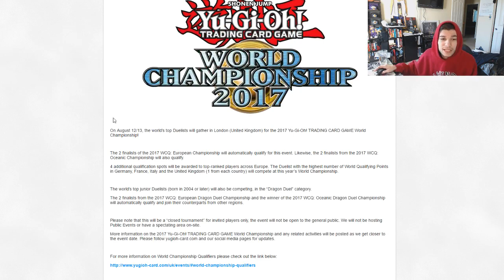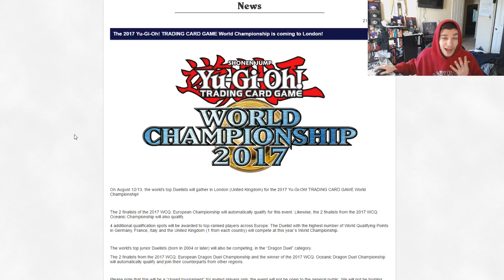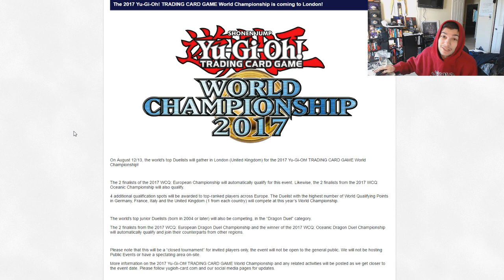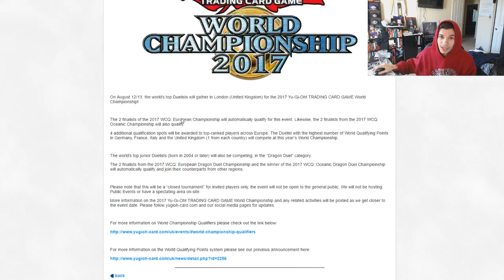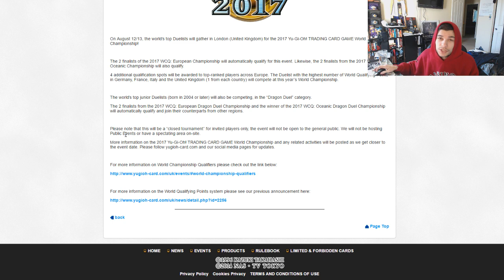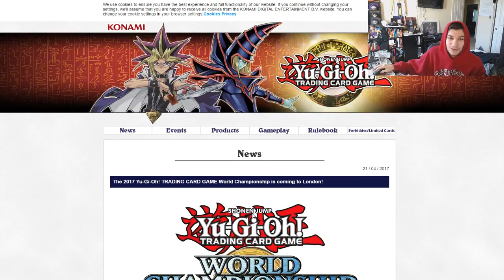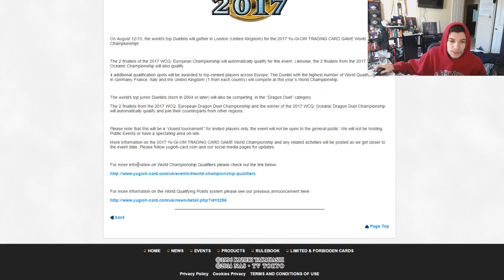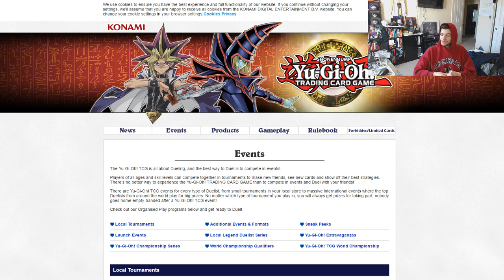YUGIOH WORLD CHAMPIONSHIP 2017 HUGE ANNOUNCEMENT FROM KONAMI!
Worlds is being held in London this year! I would love to go if I am fortunate enough to have the opportunity. I highly encourage those that can go to go.
DUELING NETWORK: intch95